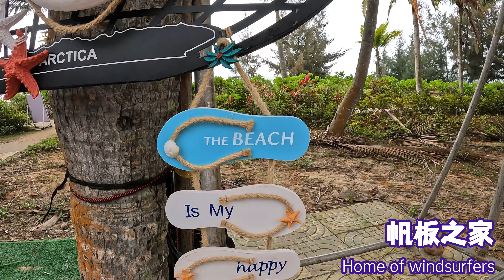文昌高隆湾休闲帆板